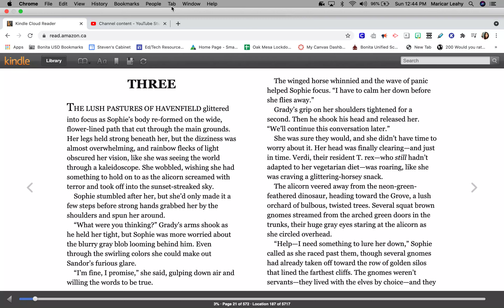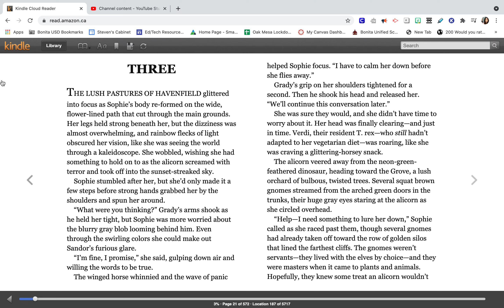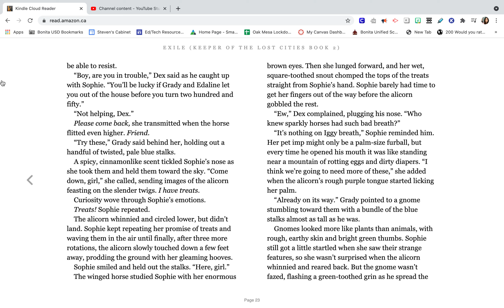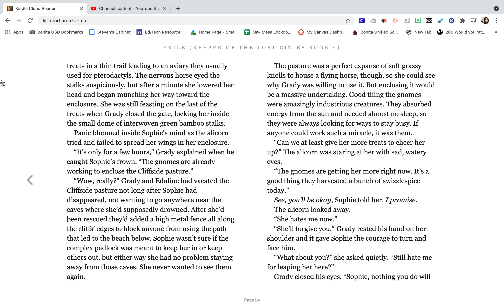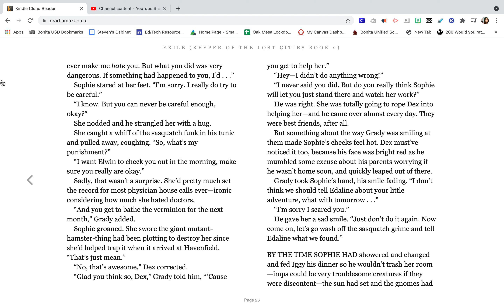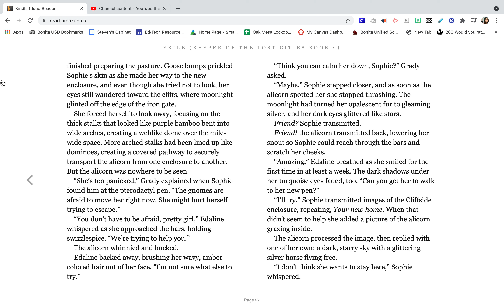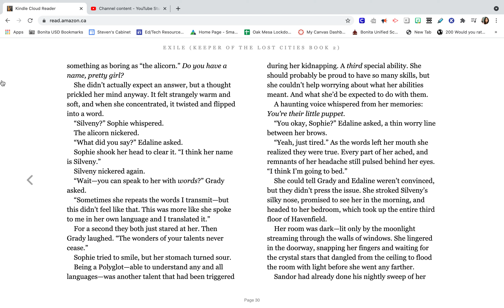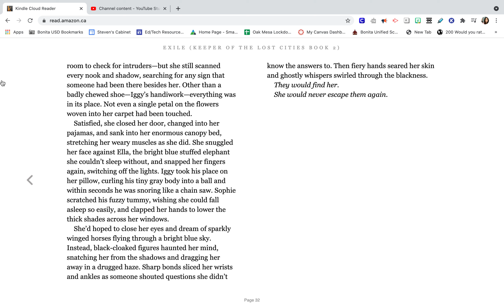Chapter 3-Keeper of the Lost Cities: Book 2